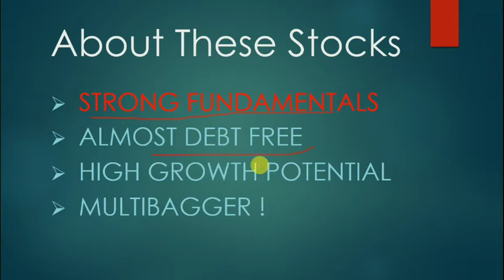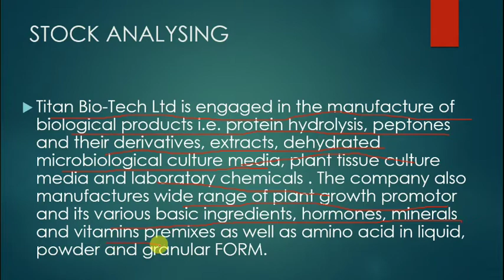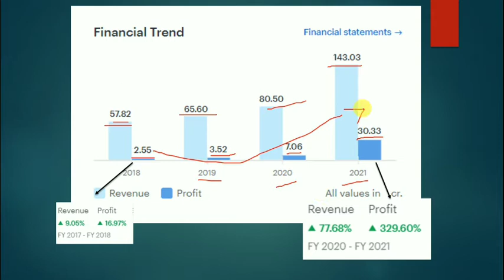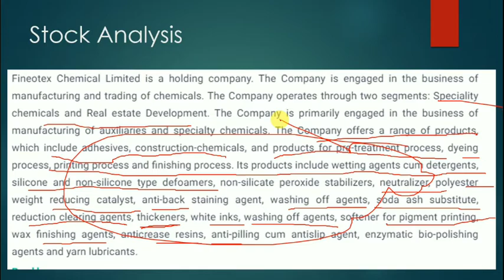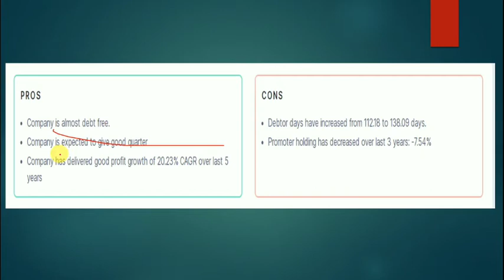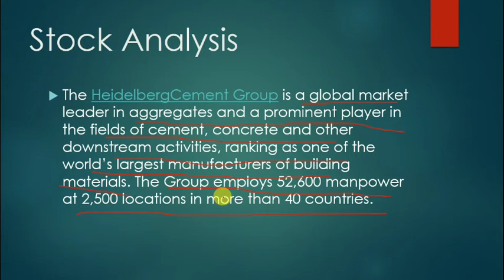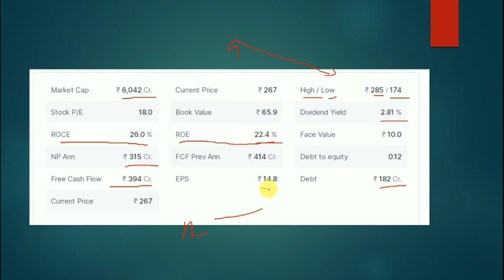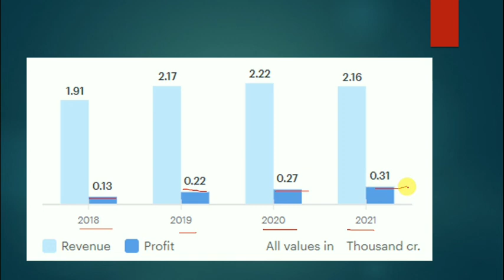Top 3 Multibagger Stocks to Buy now 2021 | Stocks for Long Term | Profit | Small cap Stocks | Shares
sharemarket stockmarket nifty indian stock market investing sensex investment trading stockmarketnews nse stocks bse finance banknifty stock market india money intraday trading intraday nifty fifty indian sharemarket dalal street investor india share market tips share market news stock market investing business market news warren buffet, stock stock market education
sensex today wealth
equity investment
buy shares
derivative trading
commodity trading
investment companies
trading platforms
indian broker
trade advisor
best trading website india
top brokers
trading signals
currency market in india
equity portfolio
investment companies in india
best equity
forex trading wiki
fx market